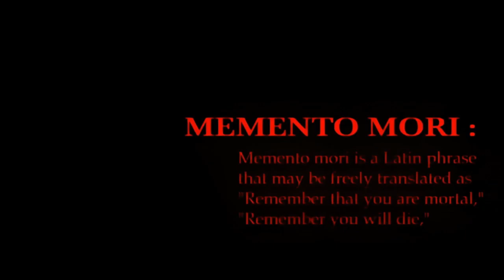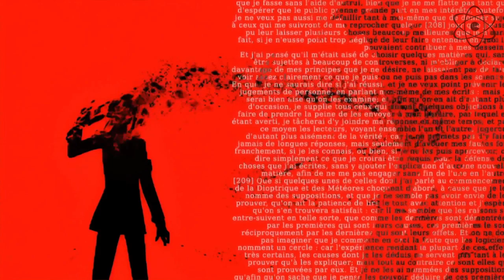Persona 3 - Intro / Opening Movie [PS4 / Xbox / Switch]